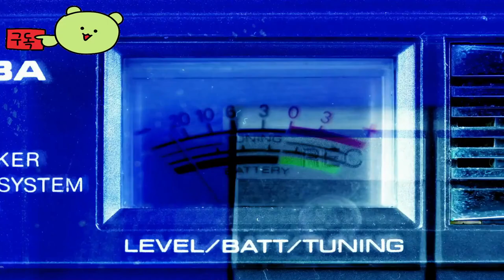워해머 40,000: 로그 트레이더 ( Warhammer 40,000: Rogue Trade ) 공식 우주 전투 가이드 TOLD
워해머40,000:로그트레이더

🕹️Game content
Games Workshop과 긴밀한 파트너십을 통해 제작된 Warhammer 40,000: Rogue Trader는 평단의 호평을 받은 Pathfinder: Wrath of the Righteous의 개발자인 Owlcat Games의 이야기가 풍부한 클래식 RPG입니다.

⚡Game Developer
 올빼미 게임